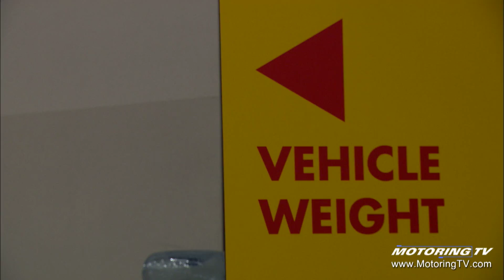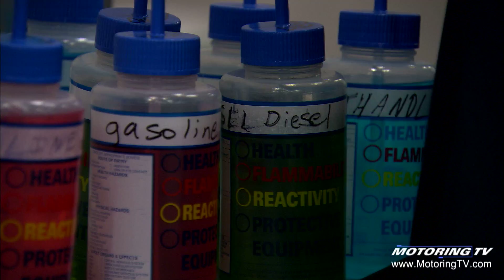Motoring TV attends Shell Eco-marathon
Houston may be built on oil, but in 2014 Shell held its Eco-marathon Americas in the city.

Motoring TV was on hand to find out more about the Shell Eco-marathon, and why Shell gets so excited about the event.